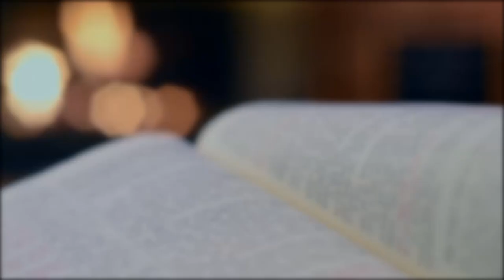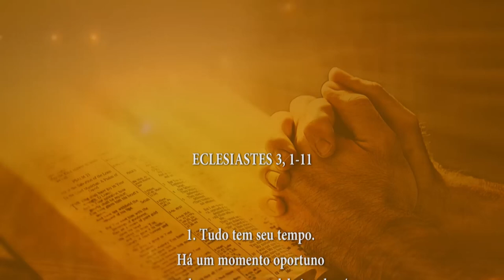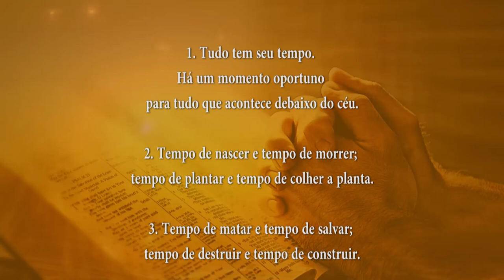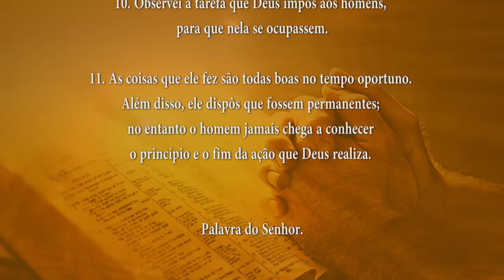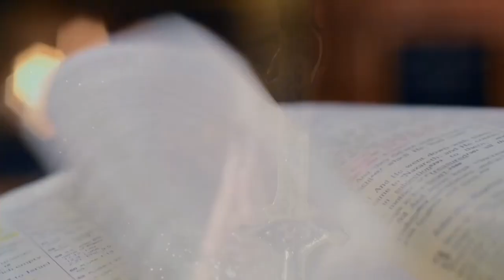PALAVRA DE DEUS MEDITADA 27/09/2024